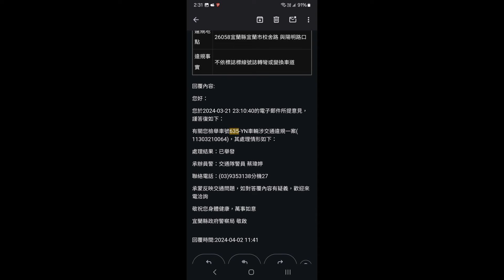世界上沒有一張罰單解決不了的問題，如果有，就三張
「無提供敘述」